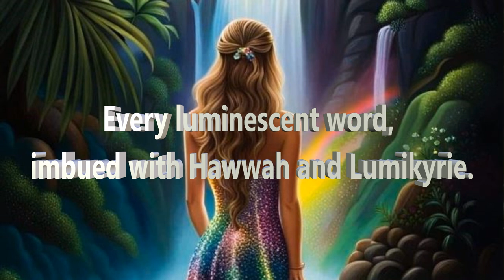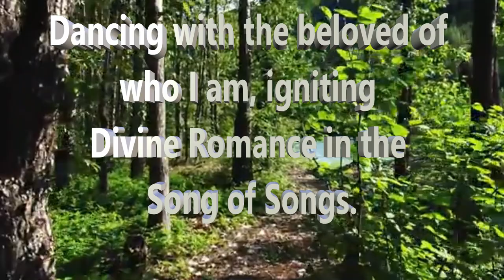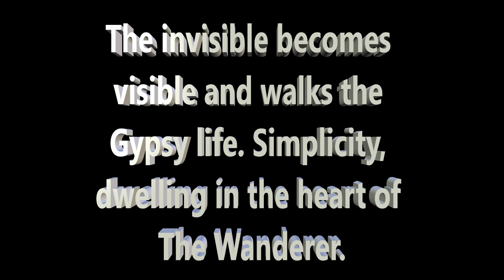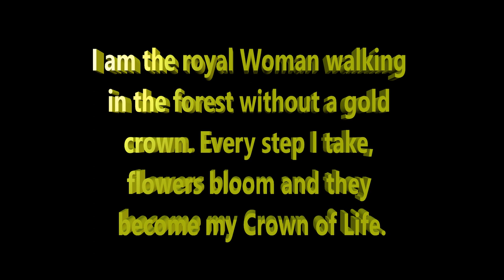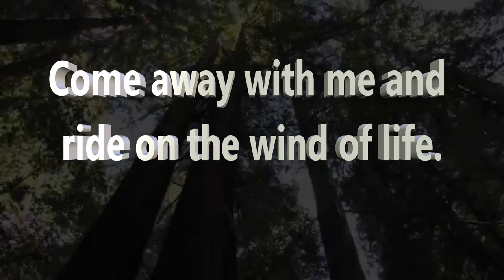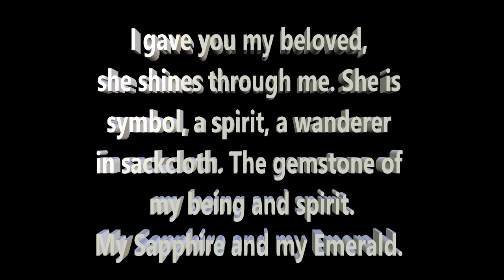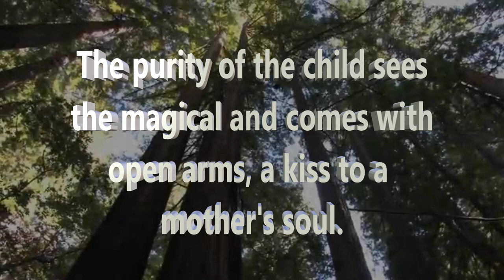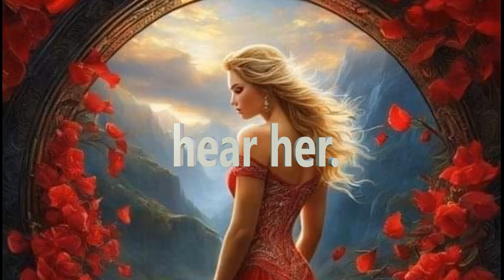The Canvas of my Soul: Songbird in the Forest